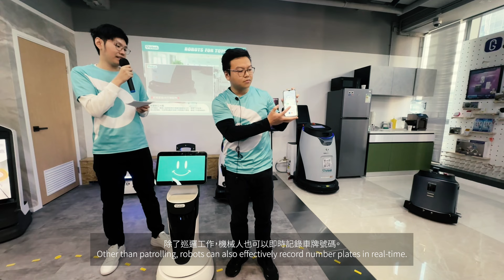Build4Asia 2024 Exhibitor Interview with Solution Expert Technology Limited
Discover how our featured exhibitor, Solution Expert Technology Limited’s Tobot Solutions series can take your property management strategies to the next level. By joining us on 8-10 May 2024 at the HKCEC, you will have the opportunity to witness firsthand a plethora of automated systems from our expertly curated exhibitor profile, all conveniently showcased under one roof!

Want to meet leading property management solution providers in person? Pre-register to visit Build4Asia 2024 now!

to find out more!